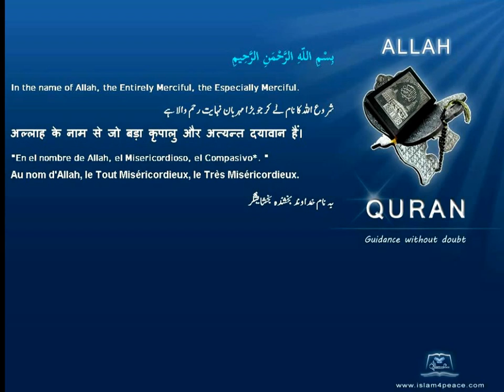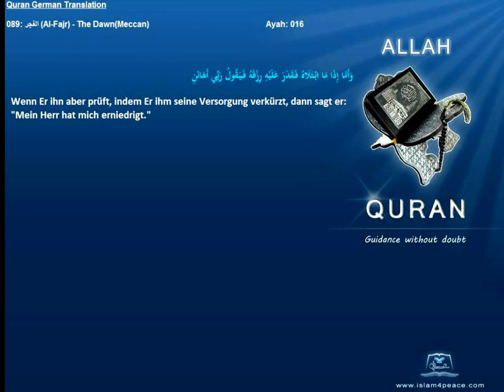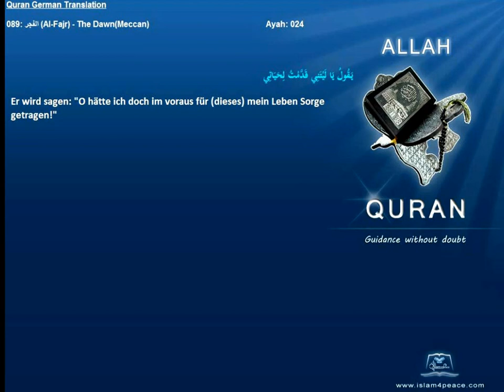Quran German Only 089 الفجر Al Fajr The DawnMeccan Islam4peace com